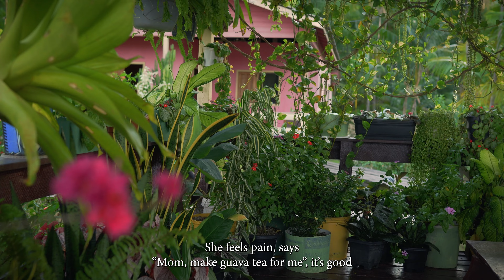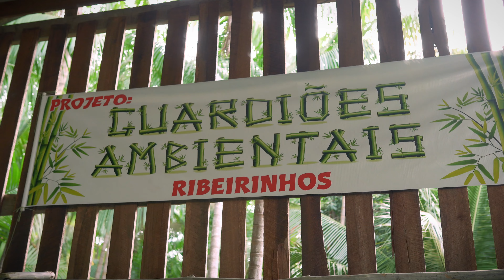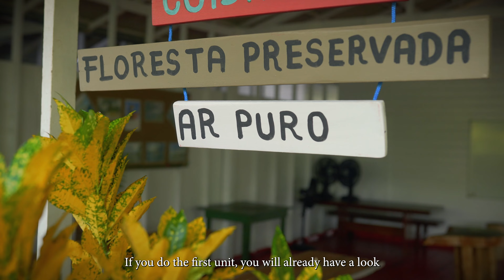Guardiões Ribeirinhos: O estilo de vida ribeirinho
“Guardiões Ribeirinhos” é uma série documental de três partes que narra a história de ribeirinhos e ribeirinhas que lutam pela conscientização para a preservação e exploração sustentável do meio ambiente por meio do projeto Guardiões Ribeirinhos Ambientais, em Macapá (AP).